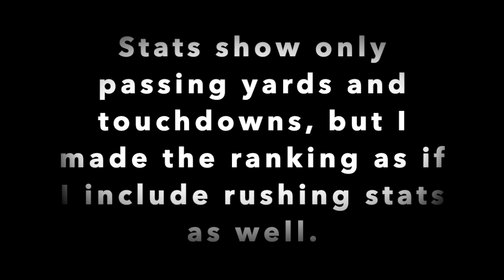NFL 2020 Season Predictions (Quarterbacks)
A top 25 ranking season prediction for NFL quarterbacks in the 2020 season!